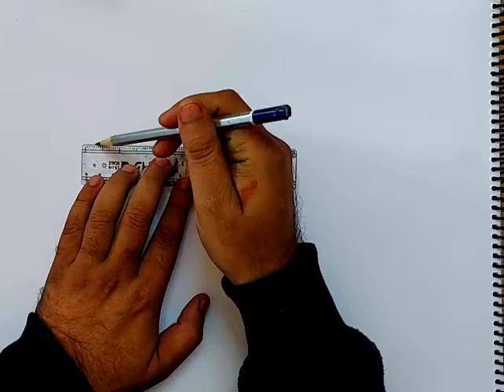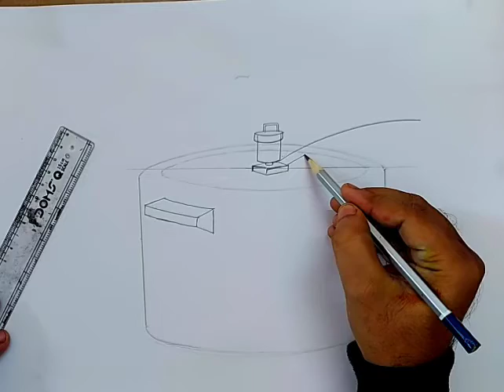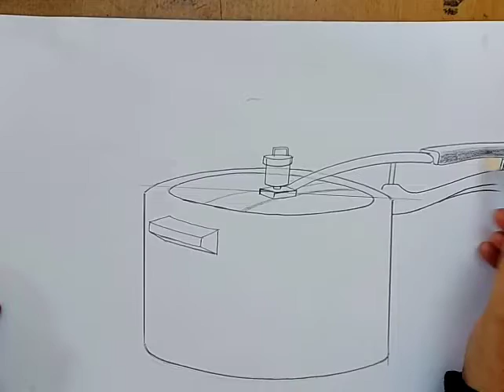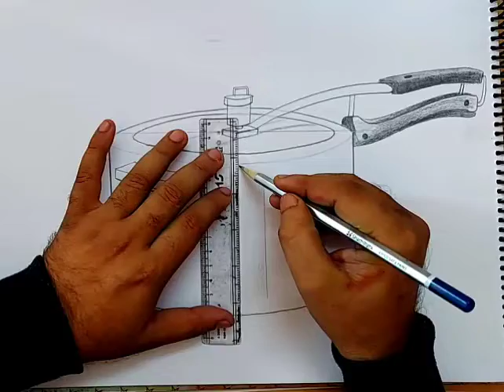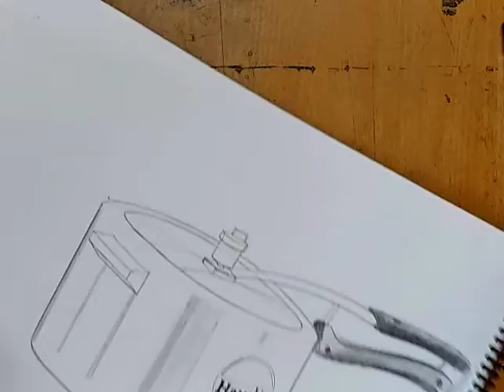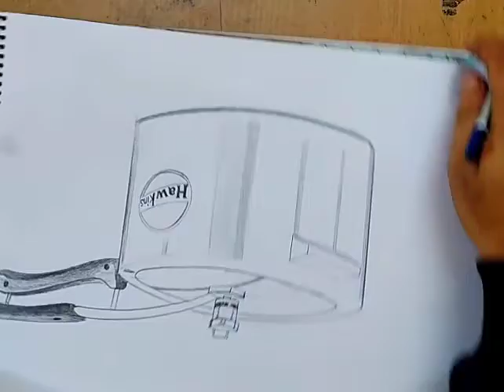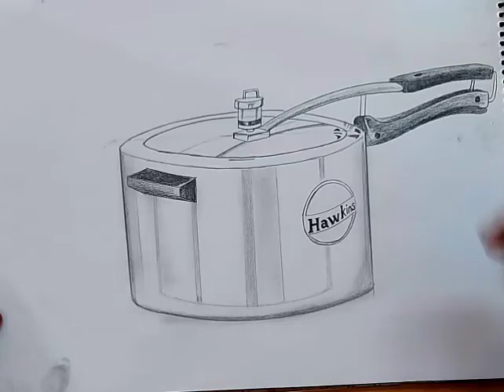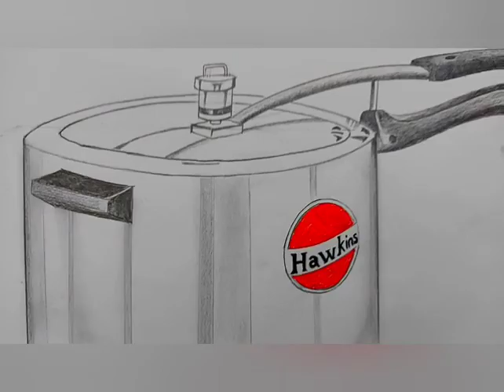how to draw pressure cooker I pressure cooker drawing easy I cooker ka chitra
cooker ka chitra
how to draw cooker
how to draw cooker step by step